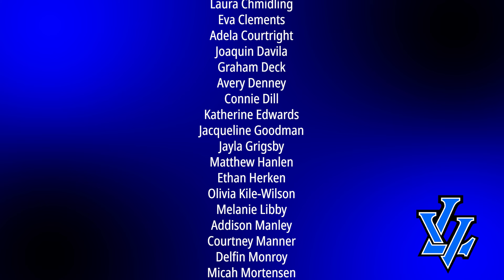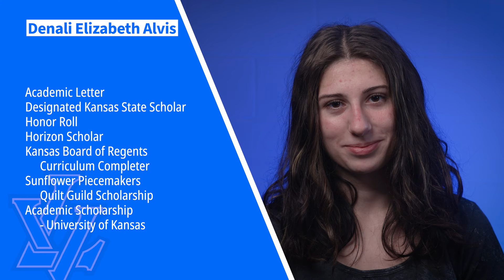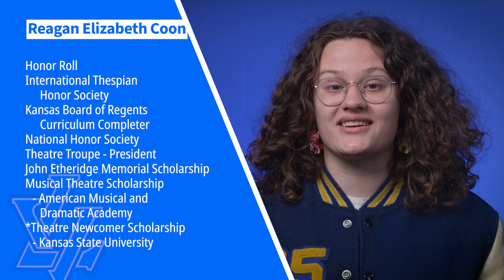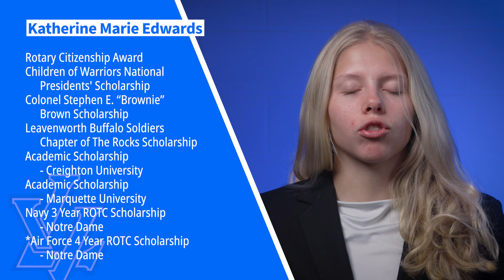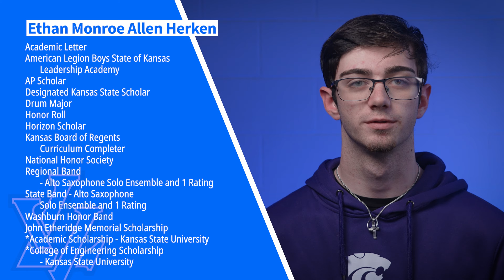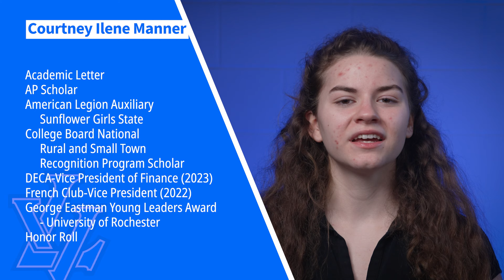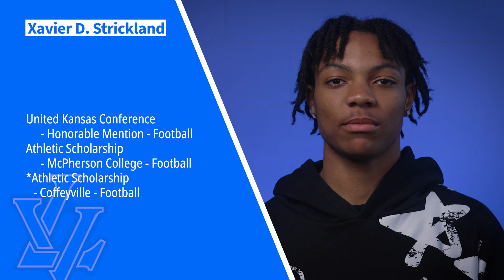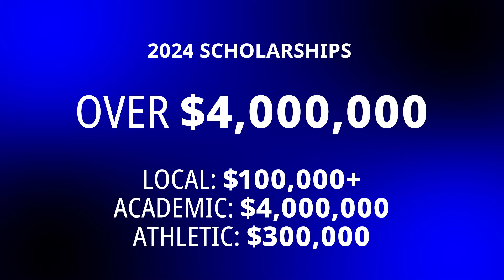Virtual Senior Awards Night 2024 - Leavenworth High School USD 454